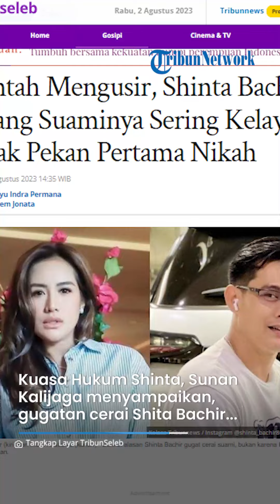Alasan Shinta Bachir Gugat Cerai Suaminya, Meski Baru 4 Bulan Nikah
TRIBUNSOLO.COM - Baru menikah pada 12 Maret 2023 lalu, artis peran Shinta Bachir secara mengejutkan menggugat cerai sang suami bernama Indra Kristianto.

Usia pernikahan mereka baru seumur jagung, yakni empat bulan.

Kuasa Hukum Shinta, Sunan Kalijaga menyampaikan, gugatan cerai Shita Bachir sudah didaftarkan dan sidang perdananya digelar 18 Juli 2023 lalu.

Sunan tak menyebutkan masalah rumah tangga Shinta dan Indra Kristianto.

Ia hanya mengatakan kliennya banyak masalah dan sering menangis.

Kini, Shinta mengaku merasa sudah tak cocok dan tak dihargai oleh sang suami.

Ia menyebut suaminya itu sering kelayapan sejak awal mereka menikah.

Shinta pun mengaku sudah sebulan pisah rumah dengan sang suami, dan membantah jika disebut mengusir suaminya.

"Saya tuh enggak pernah usir dia dari rumah tapi dia sendiri yang keluar balik lagi, keluar balik lagi," ucap Shinta.

"Saya bilang enggak capek? Itu padahal minggu awal nikah," lanjutnya.

Mestinya mereka menikmati momen sebagai pengantin baru.

Namun, kenyataannya tidak demikian.

Shinta rupanya sudah tak tahan hidup lebih lama dengan status istri Indra.

Ia melayangkan gugatan cerai ke Pengadilan Agama Jakarta Timur.

Meski suaminya ingin mempertahankan pernikahan, Shinta bersikukuh ingin berpisah dengan Indra dan merasa hubungannya sudah tak bisa dipertahankan.

VP: TEGAR